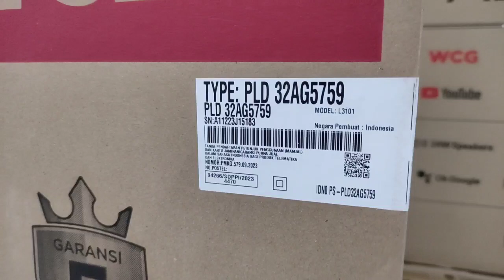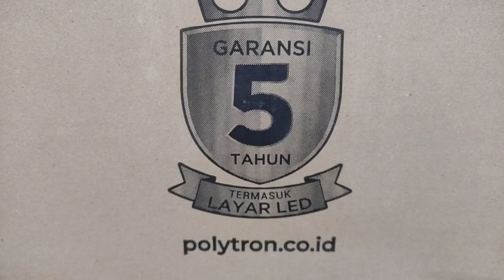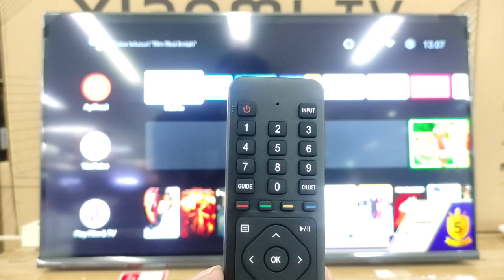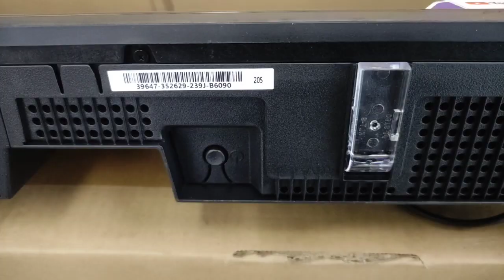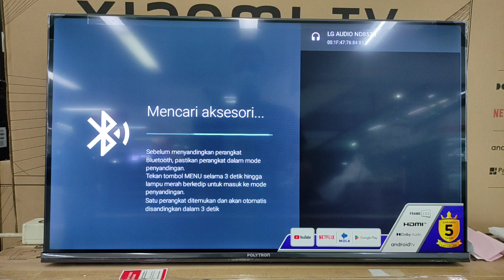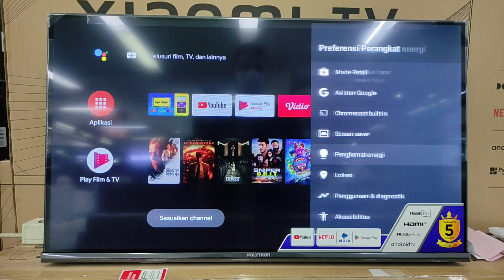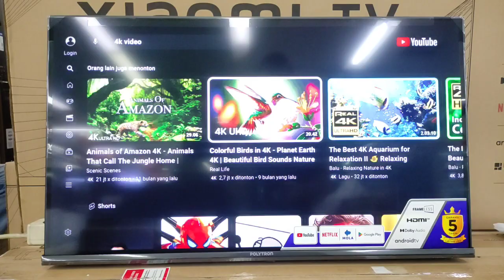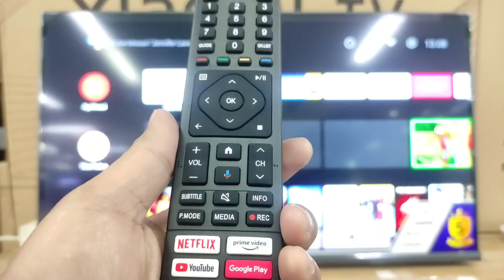REVIEW POLYTRON PLD 32AG5759, ANDROID TV 33INCH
Hallo semua jumpa lagi di channel ini, video kali ini kita review android tv dari polytron ukuran 32inch polytron PLD AG5759 android 11